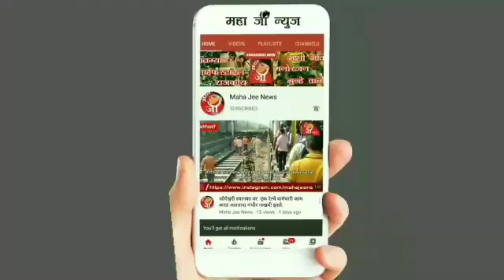निर्भया सामूहिक बलात्कार प्रकरण. चारही दोषींसाठी नवा डेथ वॉरंट जारी...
निर्भया सामूहिक बलात्कार प्रकरण. चारही दोषींसाठी नवा डेथ वॉरंट जारी करण्यात आला आहे. दोषींना आता 3 मार्च रोजी सकाळी 3 वाजता फाशी देण्यात येईल.
यापूर्वी, फाशी देण्याच्या तारखा दोनदा वाढविण्यात आल्या आहेत. प्रथम 22 जानेवारी रोजी फाशी देण्यात आली. नंतर ही तारीख 1 फेब्रुवारीपर्यंत वाढविण्यात आली. या दिवशीही फाशी टळली.
कारण हे चार दोषी एकामागून एक दया याचिका दाखल करत आहेत. राष्ट्रपतींनी त्याला नकार देताच त्या निर्णयाच्या विरोधात आणखी एक याचिकादेखील ठेवली जाते. हे चारही दोषी एक-एक करून त्यांचे कायदेशीर पर्याय वापरत आहेत.